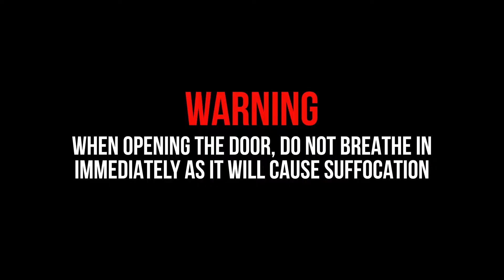[CM] FUMIGATION PROCESS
In this video, we will be teaching one of the many ways on fumigating your car!

SONG CREDIT